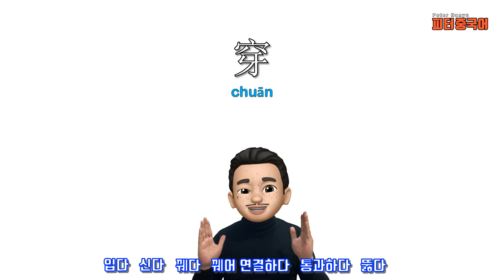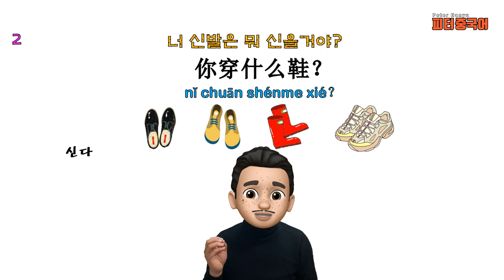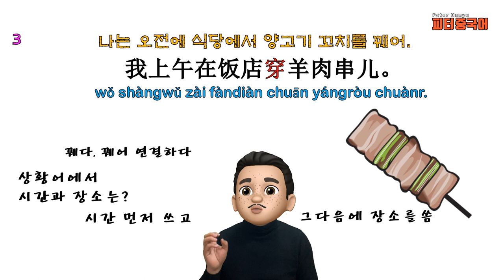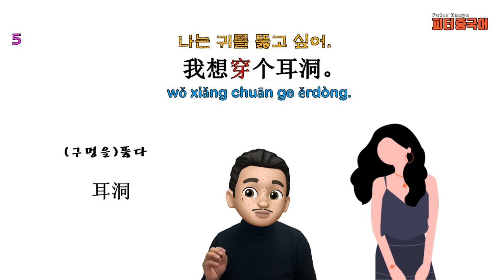“나는 귀를 뜷고 싶어."를 중국어로? / 쉬운 단어로 중국어 문장 말하기/기초 중국어회화/ 중국어작문짓기/중국어기초문법/ 穿